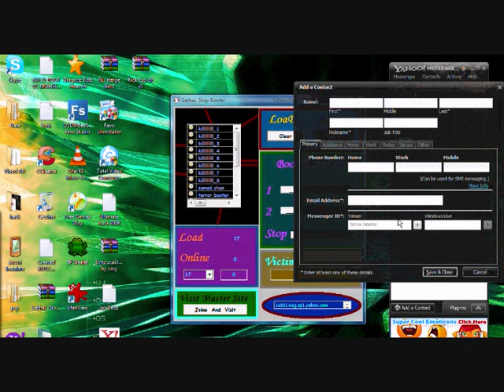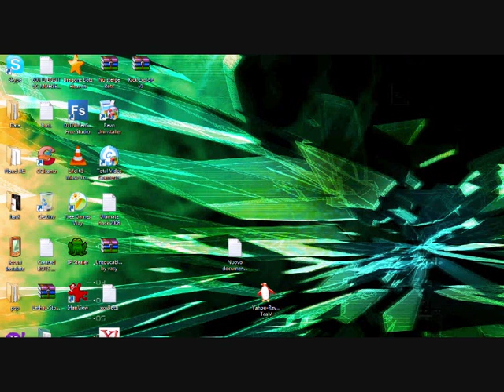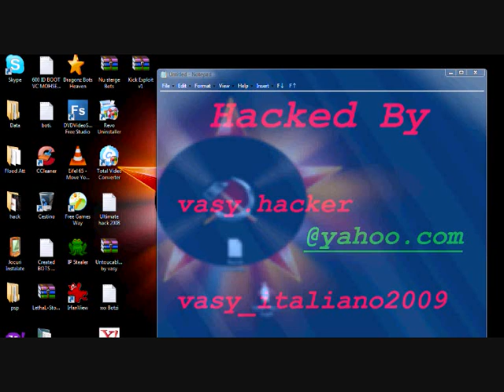Yahoo-ReverS TeaMBy vasy_italiano2009